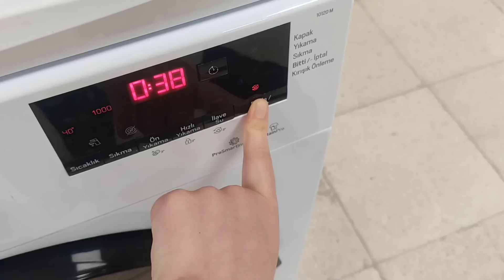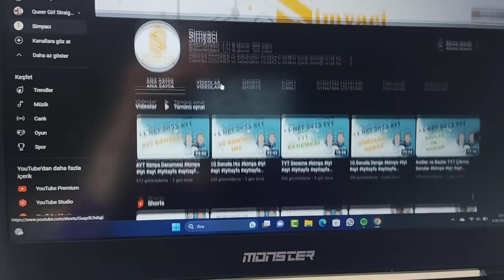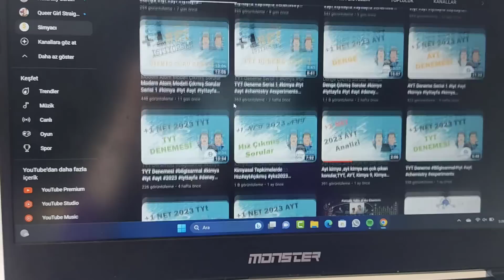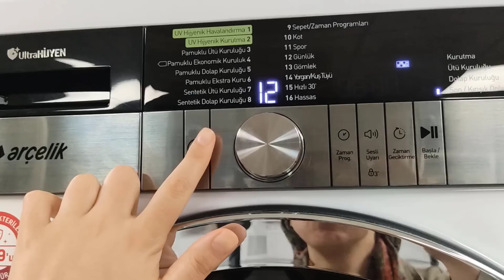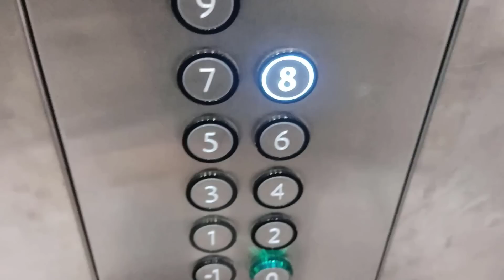Haftasonu KYK da Nasıl Vakit Geçiriyorum?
Kyk d a son günlerim artık çünkü okulum bitiyor. 1 seneye acı tatlı bir şekilde geçirdim ve bu sene benim için bambaşka bir deneyim oldu diğer 3 seneyi de bu yıldan daha güzel geçirmek dileğiyle.